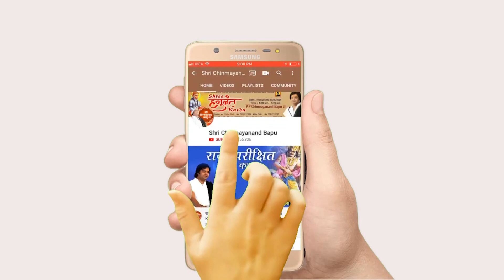गलत कर्म करने वाला व्यक्ति कभी भी निर्भय नहीं होता - Shri Chinmayanand Bapu Ji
➤Video Name :- गलत कर्म करने वाला व्यक्ति कभी भी निर्भय नहीं होता